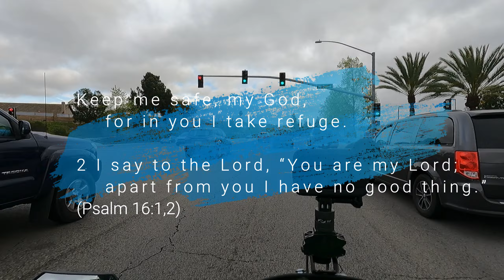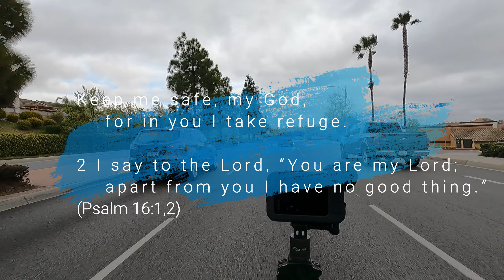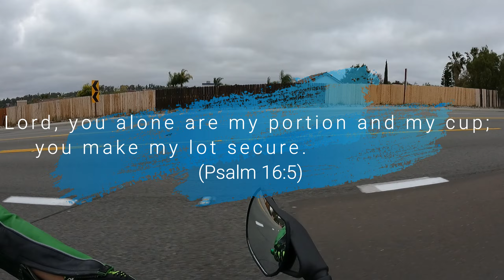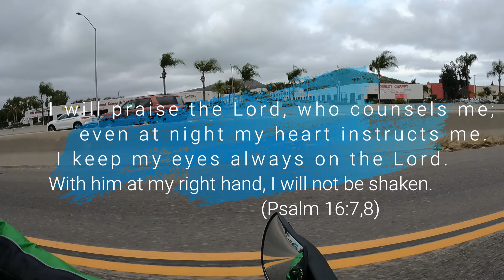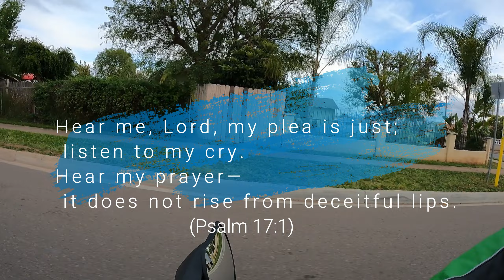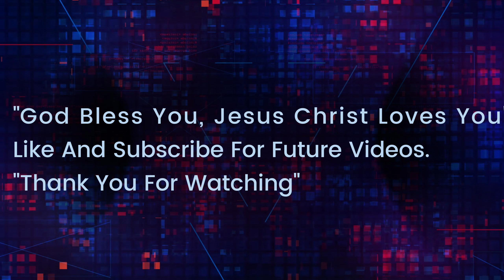HD-The City Of Oceanside Ca, The City Of Escondido California, USA "Motorcycle Ride"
Ninja 300, Oceanside To: Escondido California, Hwy 78, Motorcycle Ride.